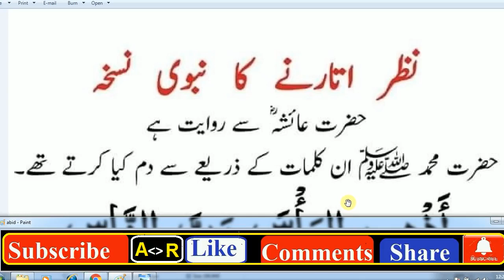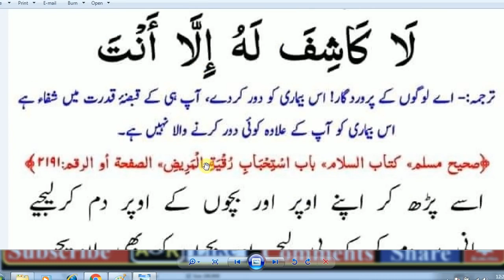Daily Dua every Muslim // nazar utarne ki dua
nazar utarne ki dua